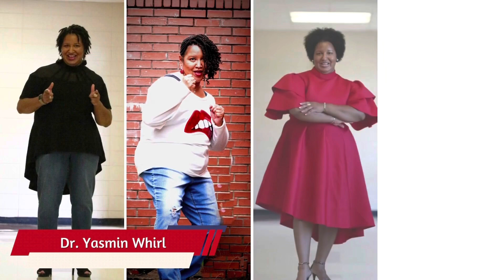Motivational Moment-Strongholds-Part 1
Weekly motivational moment with YWhirl Ministries, LLC.